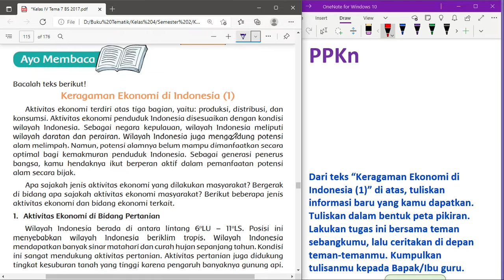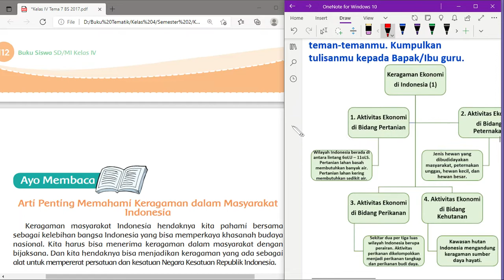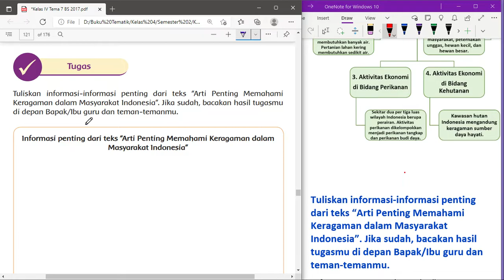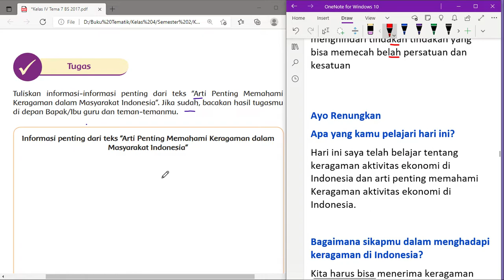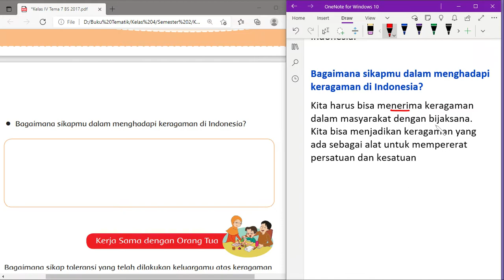Kelas 4 Tema 7 Subtema 3 Pembelajaran 3 | Bahasa Indonesia - IPS - PPKn | Halaman 109 - 116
"Hi Adik-Adik,

Di video kali ini Kak Rina akan membahas kunci jawaban Kelas 4 Tema 7 Indahnya Keragaman Di Negeriku Subtema 3 Indahnya Persatuan Dan Kesatuan Negeriku di pembelajaran 3 kita akan belajar Bahasa Indonesia - IPS - PPKn di Halaman 109 sampai dengan 116

Indahnya Keragaman Di Negeriku, Keragaman Suku Bangsa Dan Agama Di Negeriku, Indahnya Keragaman Budaya Di Negeriku, Indahnya Keragaman Budaya Negeriku, Indahnya Persatuan Dan Kesatuan Negeriku, kelas 4 tema 7 subtema 3, kelas 4 tema 7 subtema 3 pembelajaran 3, bahasa indonesia, ips, ppkn, kunci jawaban tema 7 kelas 4 halaman 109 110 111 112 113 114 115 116, Keragaman Ekonomi di Indonesia, Arti Penting Memahami Keragaman dalam Masyarakat Indonesia,